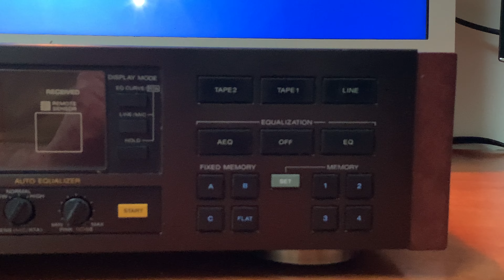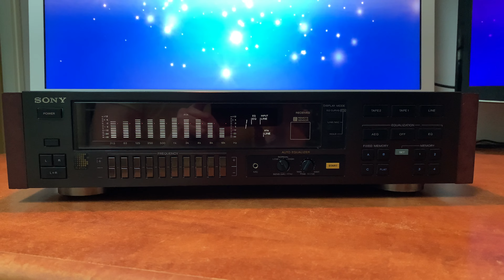SONY SEQ-333ES Rare Condition Vintage Stereo Digital Equalizer Wood Panels Testing